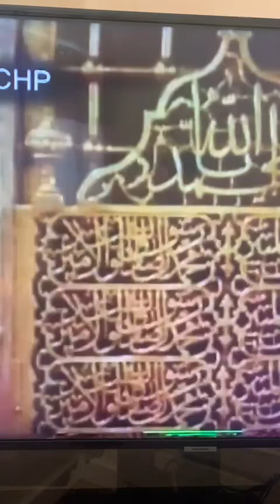Allama sayedi tafsiful quran mahfil beanibazar